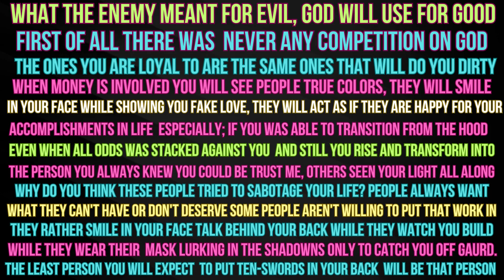MS. Empress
Some people think they know the game of life until life smacks them in their face. low-vibrational people are a no-go.